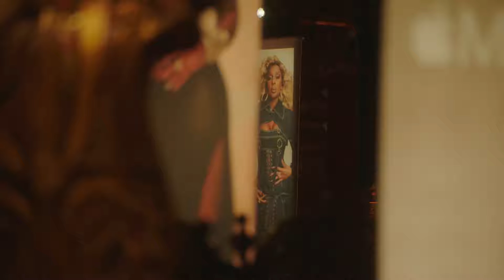Mary J. Blige: Rising from Pain to Fame - The Untold Story of the Queen of Hip-Hop Soul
What’s up, everyone! Today, we’re diving deep into the life of a true music icon, Mary J. Blige. Known as the Queen of Hip-Hop Soul, Mary has touched millions with her raw, soulful sound and powerful lyrics. But behind the glamorous career and chart-topping hits lies a story filled with struggle, pain, and resilience. Mary didn’t just sing about heartbreak, love, and survival—she lived it. From her challenging childhood in the Bronx to her meteoric rise in the music industry, this is the journey of Mary J. Blige, a woman who transformed her personal pain into timeless music.

Mary Jane Blige was born on January 11, 1971, in the Bronx, New York, to parents Cora and Thomas Blige. She was the second daughter in a household that faced many struggles. Her mother, Cora, worked as a nurse, often bringing music into the home with classics from artists like Gladys Knight and Chaka Khan. Her father, Thomas, was a jazz musician who exposed Mary and her sister to the technicalities of music. But despite his musical talents, Thomas was haunted by trauma from serving in the Vietnam War, and he struggled with post-traumatic stress disorder. This led to a turbulent environment at home.